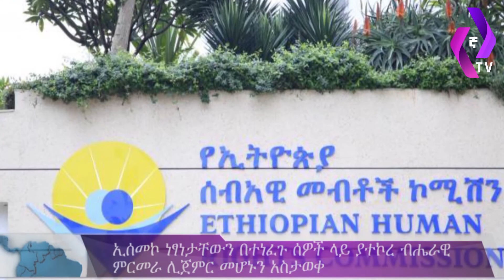" እስረኞቹን የሳውዲ መንግሥት ውሰዱ ብሏል" | የተጠናከረው ግድያ በወረ ጃርሶ | Ethiopia | Saudi